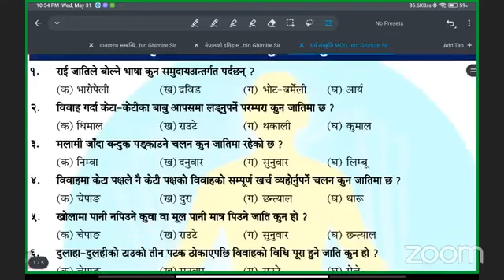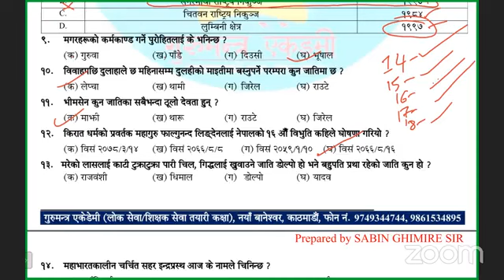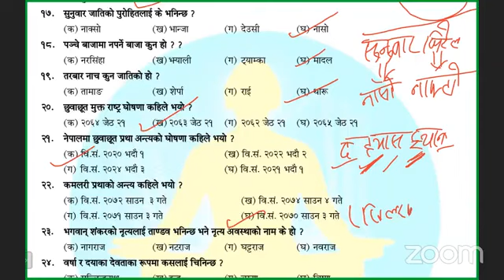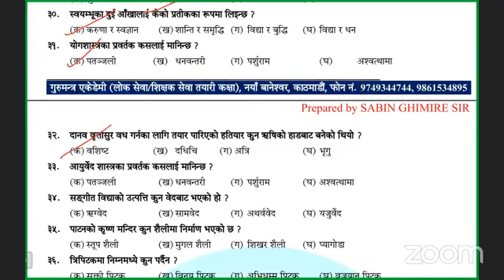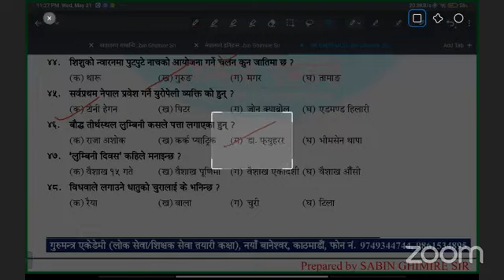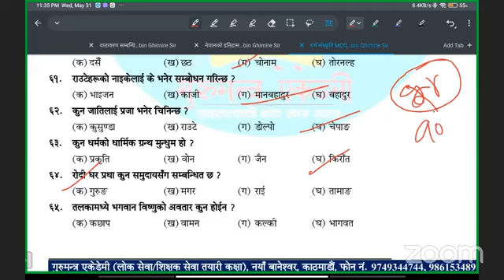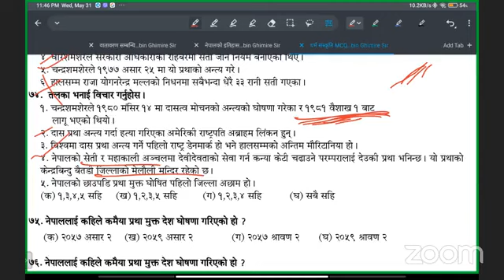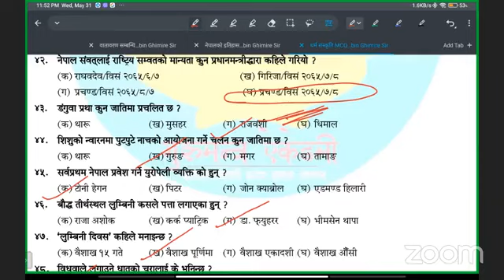धर्म सस्कृति सम्बन्धि वस्तुगत बहुबैकल्पिक प्रश्नोत्तर Feedback Class By Sabin Ghimire Sir